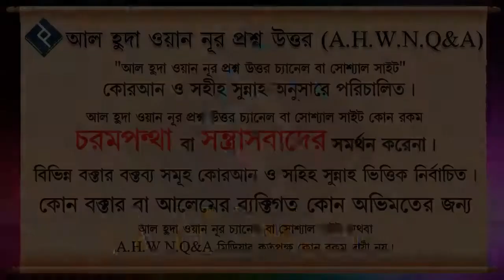ইচ্ছাকৃতভাবে নামাজ দেরিতে পড়লে বা বাদ দিলে তার শাস্তি কিরূপ ᴴᴰ┇শায়েখ আবদুল্লাহ আল কাফি মাদানী